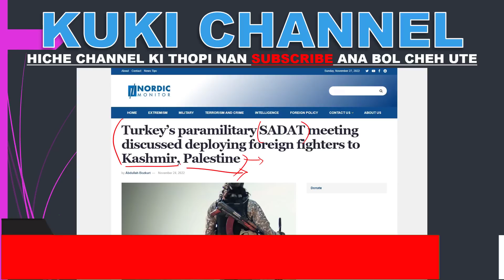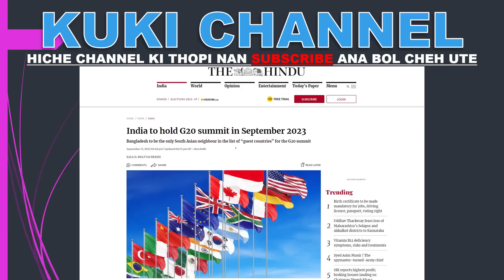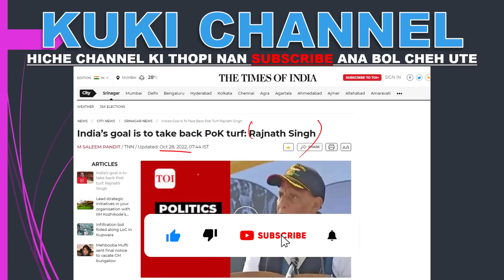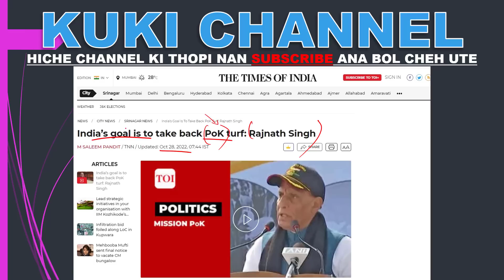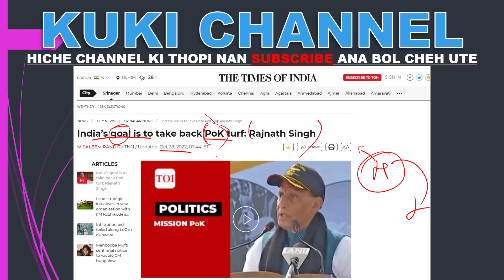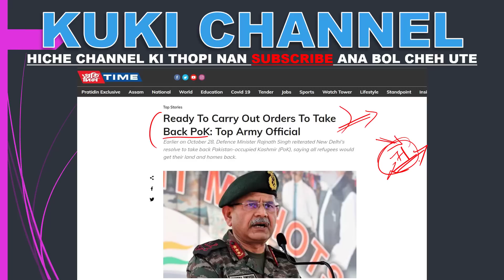Turkey a sepai ho Kasmir a hin koi go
Ipi bol a Turkey hiche tobang thusei na ahin nei thei u ham? koi2 pang khom a India asuh boi got u ham? ti ahil chet na ana nei kit ute.